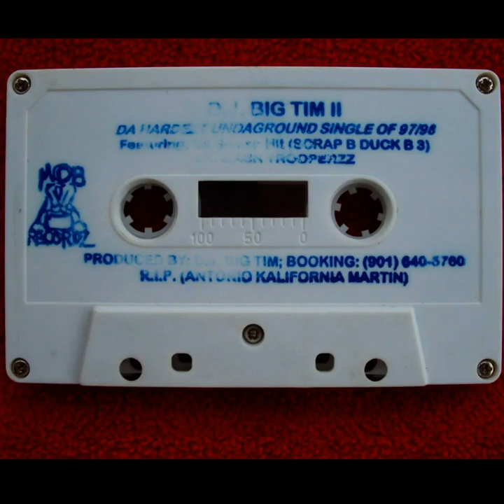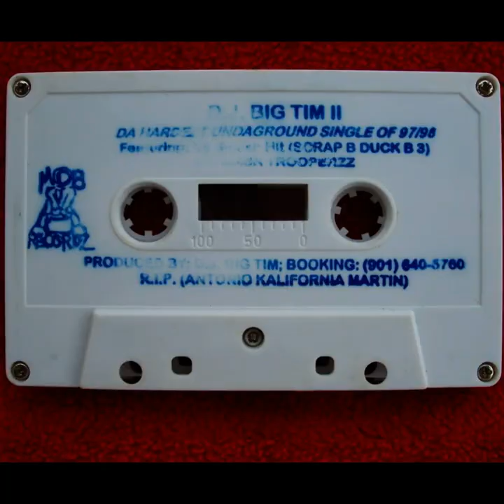DJ Big Tim Ft. Skimask Troopaz - Scrap Bitch Duck Bitch (Remastered by Alex Frozen)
DJ Big Tim - Vol 2: The Wraft Of Terror (1997)
MEMPHIS, TN